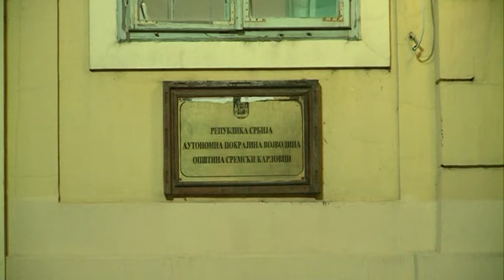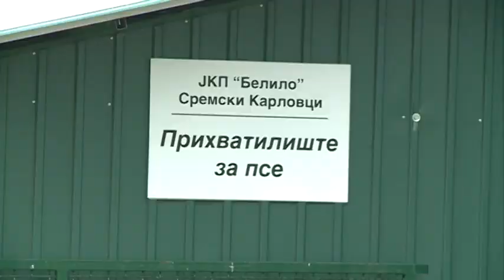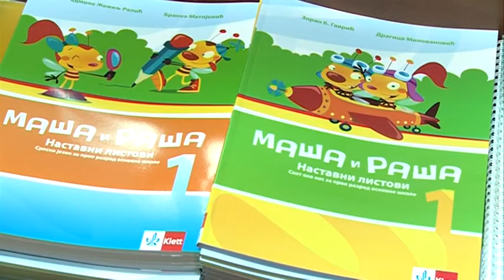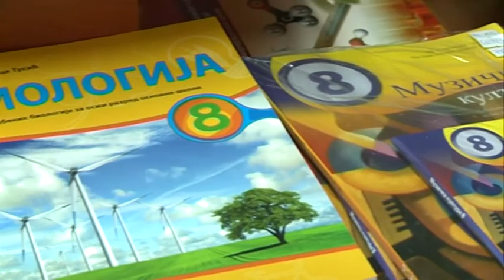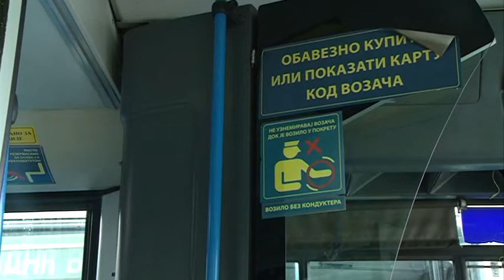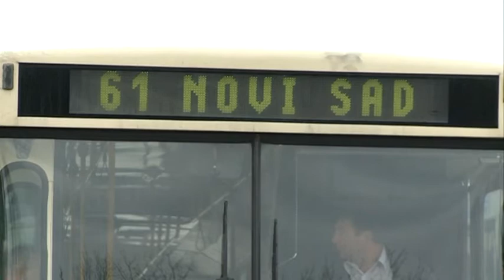Sremski Karlovci 22 08 15